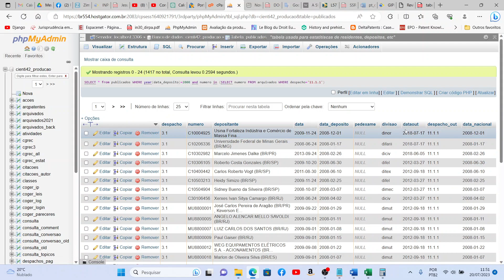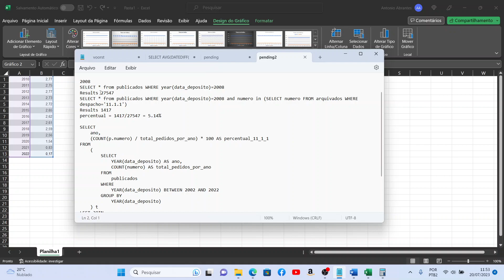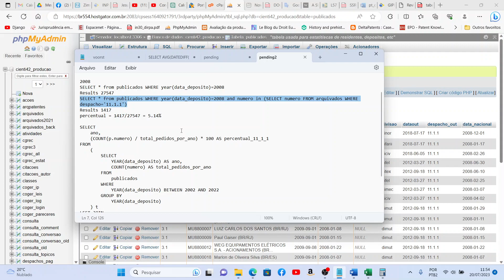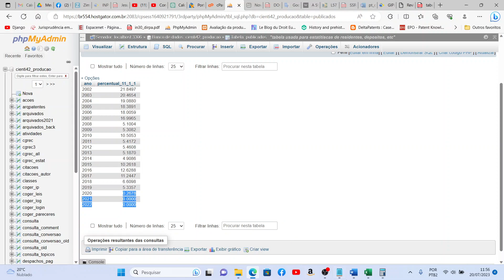Por que 36 meses para pedir exame de uma patente ?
Fonte: A SURVEY OF THE ECONOMICS OF PATENT SYSTEMS AND PROCEDURES, Andrew Eckert and Corinne Langinier
Department of Economics, University of Alberta
Journal of Economic Surveys (2013) Vol. 00, No. 0, pp. 1–20
2013 Blackwell Publishing Ltd doi: 10.1111/joes.12034

GRUBB, Philip. Patents for chemicals, pharmaceuticals and biotechnology, Oxford: Oxford University Press, 2004, p. 98

Henkel, J. and Jell, F. (2010) Patent pending – why faster isn’t always better. SSRN Discussion Paper, available
(Last accessed April 2013).

Nakata, Y. and Zhang, X. (2012) A survival analysis of patent examination requests by Japanese electrical and
electronic manufacturers. Economics of Innovation and New Technology 21: 31–54.

Palangkaraya, A., Jensen, P. and Webster, E. (2008) Applicant behavior in patent examination request lags.
Economic Letters 101: 243–245.

Yamauchi, I. and Nagaoka, S. (2009) Reforms of patent examination request system in Japan: some lessons.

queries usadas:

SELECT YEAR(data_deposito) AS ano, AVG(DATEDIFF(pedexame, data_deposito)/365) AS media FROM publicados WHERE pedexame IS NOT NULL AND data_deposito IS NOT NULL and YEAR(data_deposito) BETWEEN 2002 AND 2022 GROUP BY YEAR(data_deposito)

2008
SELECT * from publicados WHERE year(data_deposito)=2008
Results 27547
SELECT * from publicados WHERE year(data_deposito)=2008 and numero in (SELECT numero FROM arquivados WHERE despacho='11.1.1')
Results 1417
percentual = 1417/27547 = 5.14%

SELECT
    ano,
    (COUNT(p.numero) / total_pedidos_por_ano) * 100 AS percentual_11_1_1
FROM
        SELECT
            YEAR(data_deposito) AS ano,
            COUNT(numero) AS total_pedidos_por_ano
        FROM
            publicados
        WHERE
            YEAR(data_deposito) BETWEEN 2002 AND 2022
        GROUP BY
            YEAR(data_deposito)
    ) t
LEFT JOIN
    publicados p ON YEAR(p.data_deposito) = t.ano
    AND p.numero IN (
        SELECT numero
        FROM arquivados
        WHERE despacho = '11.1.1' AND anulado = 0
GROUP BY
    ano